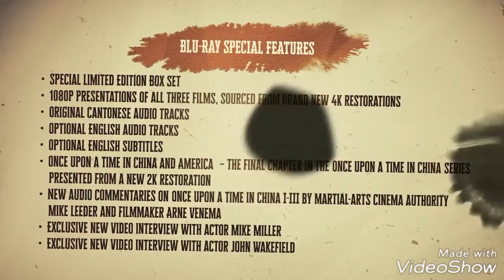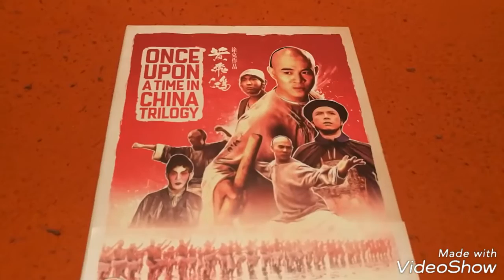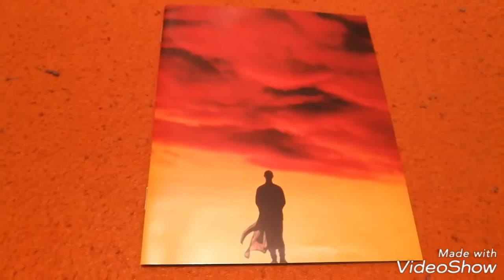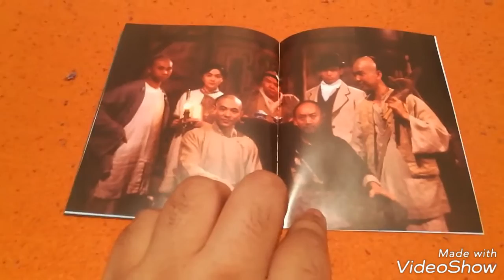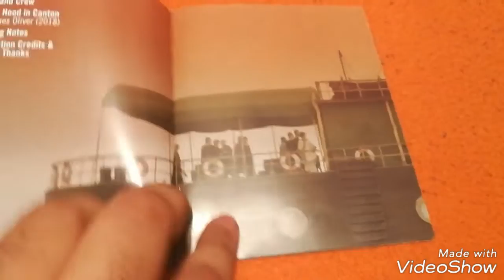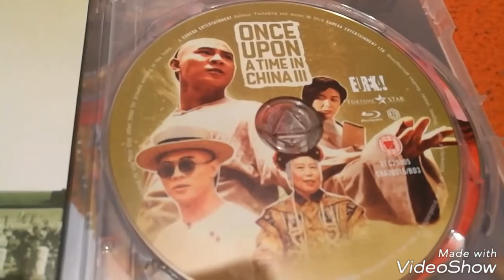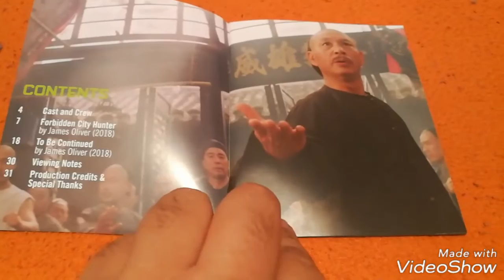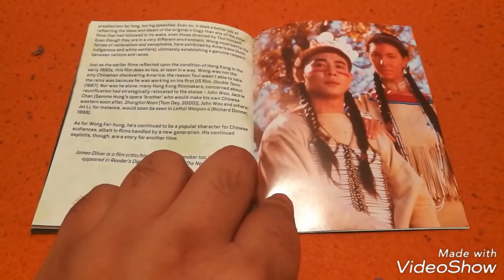ONCE UPON A TIME IN CHINA TRILOGY BLU RAY.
Tsui Hark's phenomenal Once Upon a Time in China trilogy finally arrives on Blu-Ray in the UK from brand new 4K restorations! Starring Jet Li as the real life Cantonese folk hero, Wong Fei-hung, physical embodiment of traditional Chinese values and moral incorruptibility, this martial-arts epic charts China's transition into the modern-word as it gradually abandons it's old tradition and begins to accept the inevitable encroach of Western culture.

ONCE UPON A TIME IN CHINA - In 19th century Canton, Wong Fei-hung battles ruthless imperialist forces determined to subjugate his country and enslave his people, leading to a climactic fight sequence still regarded as one of the best ever filmed.

ONCE UPON A TIME IN CHINA 2 - Wong Fei-hung faces off against the white Lotus Cult, a dangerous xenophobic group seeking to drive all European influence out of China, as well as a conflicted military officer, played by Donnie Yen in his breakthrough role.

ONCE UPON A TIME IN CHINA 3 - Wong Fei-hung travels to Peking and is forced to enter a martial-arts contest in order to prevent an assassination attempt against a prominent Chinese diplomat who wants to showcase traditional Chinese martial-arts, and restore national pride.

With action sequences choreography by the Yuen Woo-ping, Once Upon a Time in China series is a glorious high-point in martial-arts filmmaking, and Eureka Classics is proud to present Tsui Hark's original trilogy, as well Once Upon a Time in China and America ( which saw Jet Li return to the Wing Fei-hung role after a four year gal ) for the first time Blu - Ray in the UK in a special Limited Edition Box Set loaded with extra content.